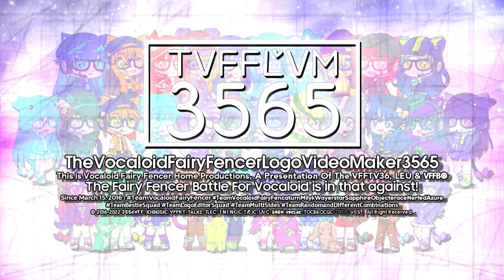TheVocaloidFairyFencerLogoVideoMaker3565 "Cheeky Rabbit 2.25" Logo {15.09.2022/Multisided/Enhanced}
This is the enhanced version of Cheeky Rabbit 2.25 Logo!

𝐒𝐩𝐞𝐜𝐢𝐟𝐢𝐜𝐚𝐭𝐢𝐨𝐧:

Logo by: @boreal_luster.
Enhanced/Nerfed by: @Empowosmoszure2971
Vegas Pro Required Used: 12 Or Higher
Audio/Music Used: Media 8 Entertainment (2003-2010)

End of Diamond Gotham Series!